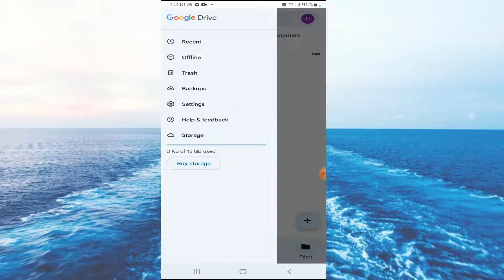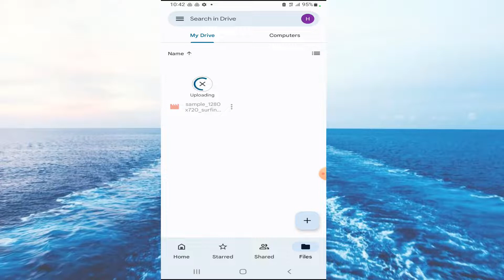How to fix Google Drive “Waiting for Wi-Fi” issue | Google Drive Waiting for Wifi problem Solved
Users face “Waiting for WiFi” issue while uploading their files or attachment onto Google Drive app. This issue happens when the Transfer files only over Wi-Fi setting in Google Drive app is enabled.
How to Fix Google Drive Waiting to Upload Error:
1. Open Google Drive App
2. Tap on the Menu
3. Tap Settings
4. Scroll down “Data Usage”
5. Transfer files only over Wi-Fi will be enabled in blue
6. Toggle the button to the left to disable
7. A warning message will be displayed.
8. Tap “OK” to confirm
9. Go back to Google Drive folders and try uploading the files.